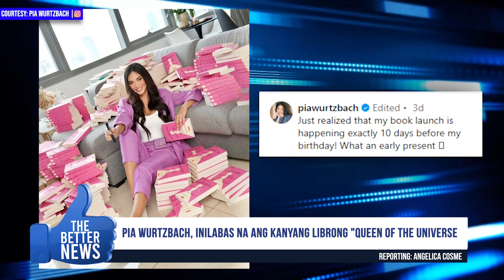THE BETTER NEWS with MILLIE BORJA (09/18/2023)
Ito ang programang Good News ang ihahatid sa inyo,

Mapapanood ng LIVE ang THE BETTER NEWS with MILLI BORJA mula Lunes hanggang Biyernes, simula 1PM sa aming mga social media accounts.